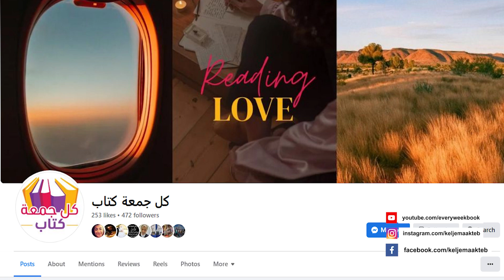مقابلة المؤسسة اللبنانية للارسال LBCI الجزء 4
مقابلة المؤسسة اللبنانية للارسال LBCI
عن صفحة كل جمعة كتابة مع الكاتب ومطلق المبادرة شادي ذبيان

Shadi Zebian